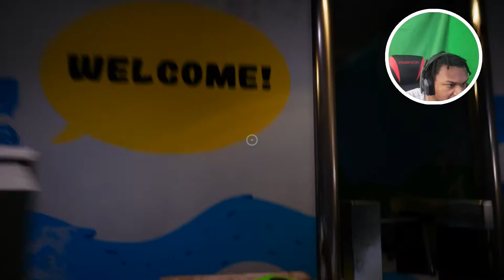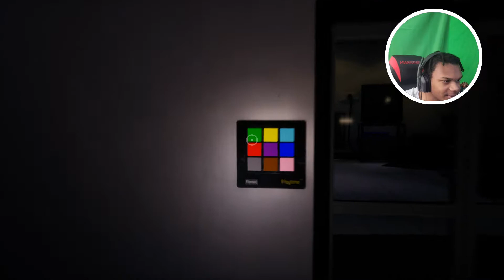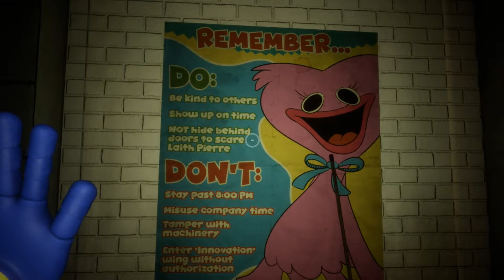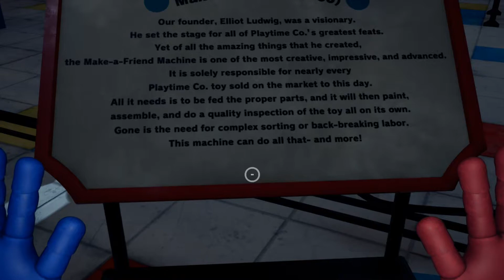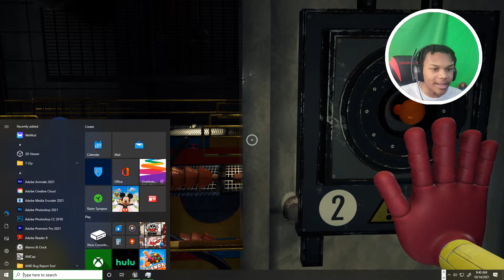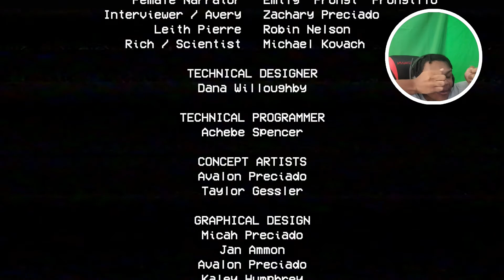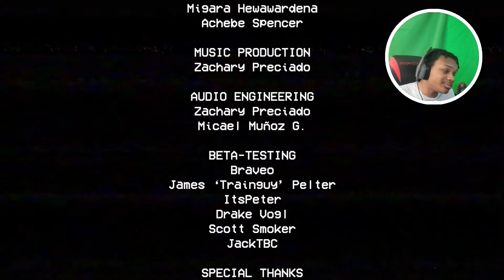THIS TALL MONSTROSITY IS SCARY AF! | Poppy Play Time (Chapter 1)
The game is scary af ngl, idk if I can handle this.